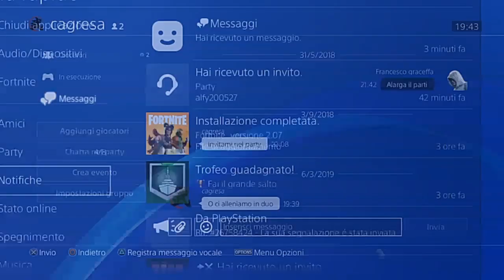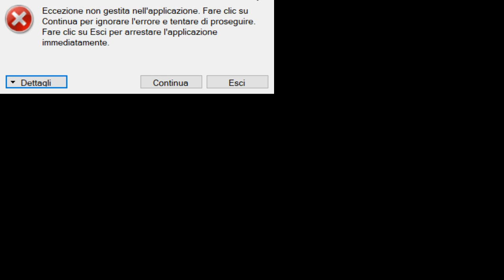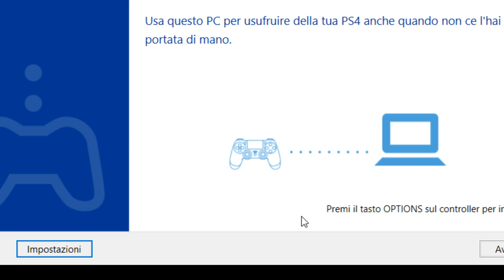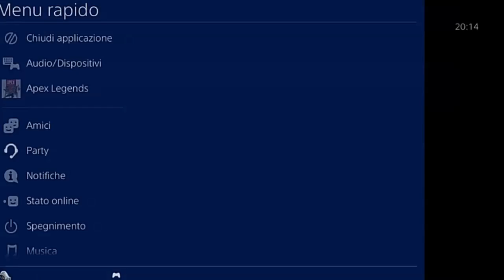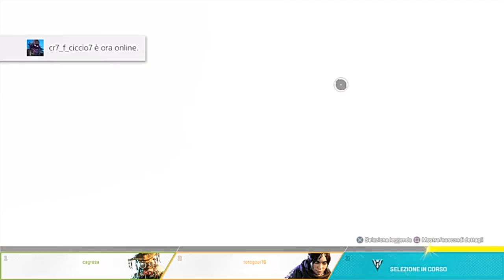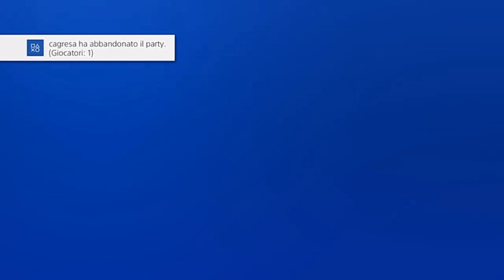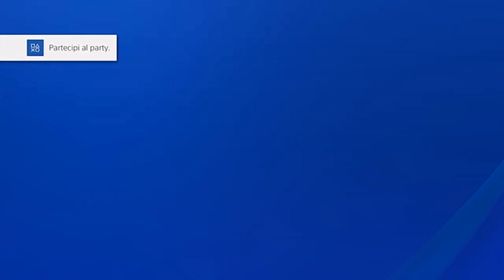Live stream di Celtic Tv